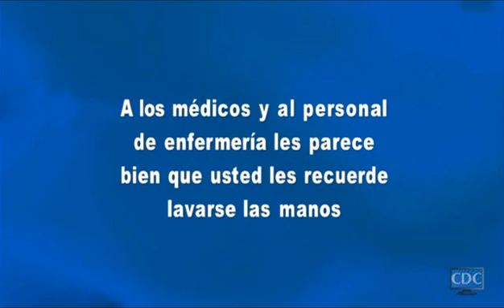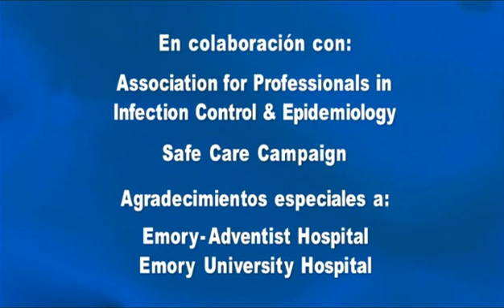Higiene De Las Manos Salva Vidas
Todos los años en los Estados Unidos, se registran más de un millón de infecciones intrahospitalarias en pacientes que reciben tratamiento por otras causas. La mejor manera de ayudar a prevenir infecciones es practicando una higiene adecuada de las manos. La higiene en las manos salva vidas muestra cómo pueden los pacientes desempeñar un papel activo al recorder al personal de atención mêdica que practique la higiene en las manos en los hospitales y otros establecimientos de salud..